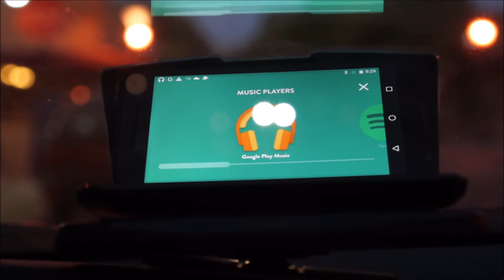Drivemode Head Up Display Test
Using Drivemode with a generic HUD (mirror) device and controller. We just flipped the video here to simulate how Drivemode would look if we actually flip the screen.